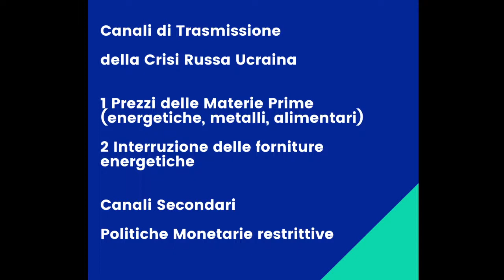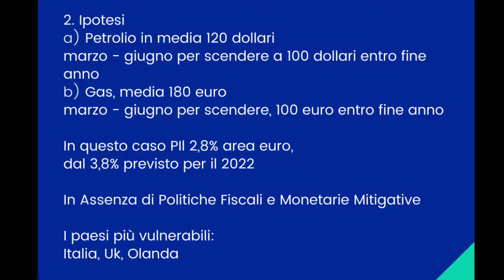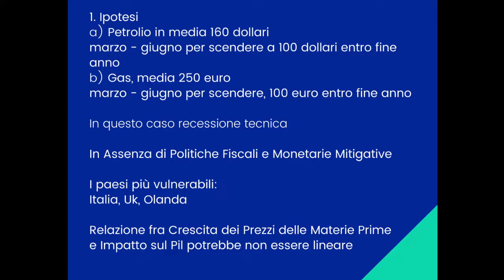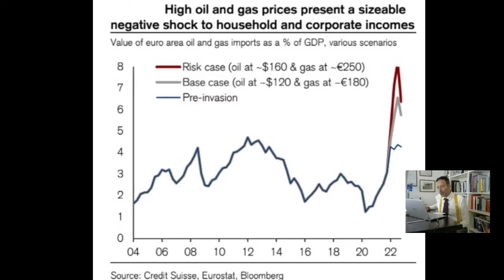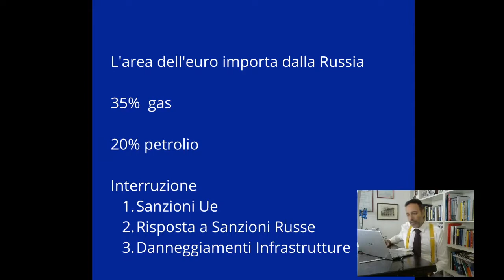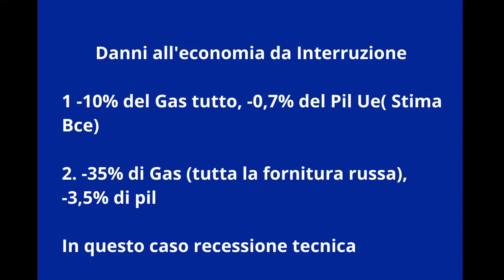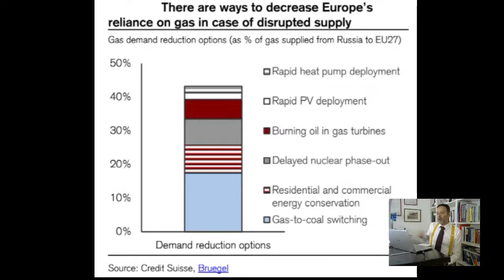Credit Suisse, con petrolio sotto 120 $ la crescita del pil prosegue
Comprare o vendere azionario? Hanno maggiori probabilità di successo le operazioni di trading al rialzo o al ribasso sui mercati azionari? Credit Suisse ci aiuta con un report a rispondere a queste importanti domande. Le risposte dipendono dal prezzo del petrolio e dalle politiche dei Governi. Nel video nel dettaglio gli scenari più probabili ed i livelli da monitorare.